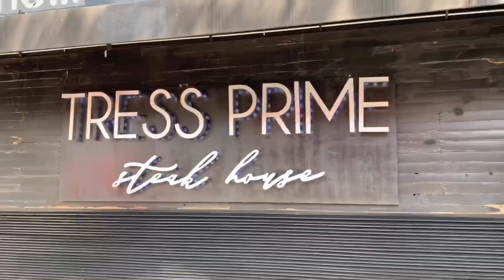JAS DEVAEL te dice cómo mezclar el GIN con música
Prepara un delicioso trago, desde Tress Prime , mientras escuchas el nuevo sencillo de Jas Devael